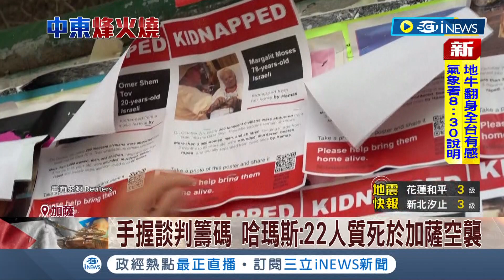哈瑪斯再放2以色列籍人質! 自埃及返國以國 以人質換延後地面戰? 傳卡達.美國要哈瑪斯放50人 手握談判籌碼 哈瑪斯: 22人質死於加薩空襲｜【國際局勢】20231024│三立iNEWS